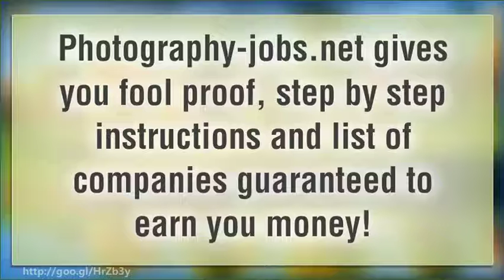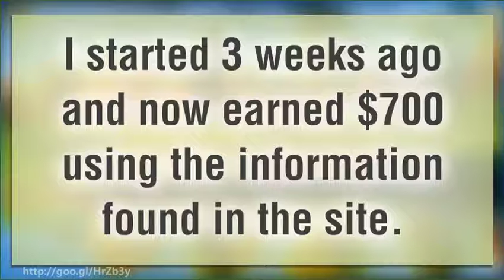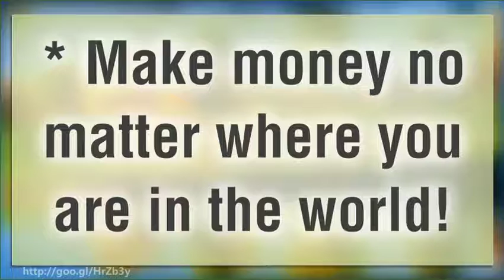Submit Your Photos Online and Get Paid